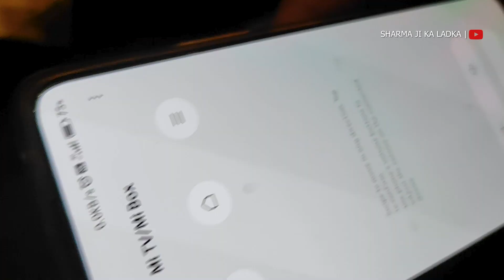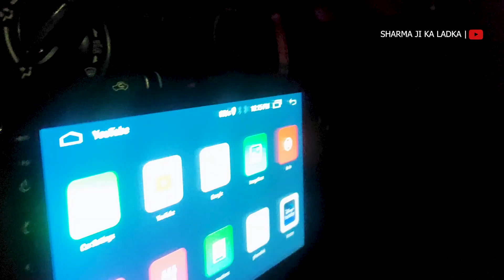My 25th Birthday Vlog | Birthday Celebration With Family 🎉🎂🎊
*We use these awesome products, check them out here:*
DJI Mobile Gimbal
Action Camera
Wireless Mic

Ek bade se shehar ke chote ladke
Hey everyone! This is Sujal & Avi here! On this Channel, you will find every kind of cool stuff related to Family and traveling Vlogs and I definitely say that you will enjoy it all.